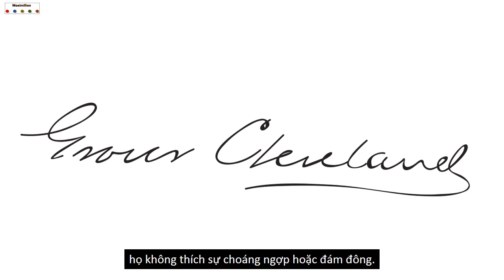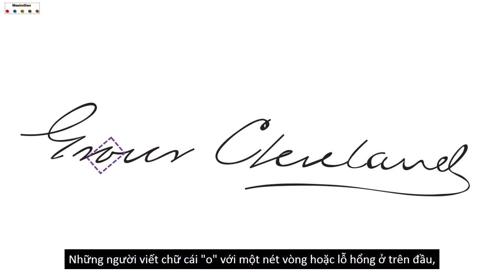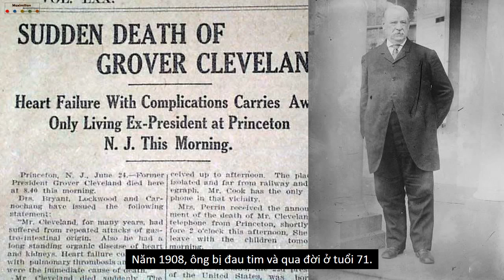Phân tích chữ ký (Ep16): Grover Cleveland - Đám cưới trong Nhà Trắng và Đệ Nhất Phu Nhân 21 tuổi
Đăng ký theo dõi kênh nhé!
Stephen Grover Cleveland (18 tháng 3 năm 1837 – 24 tháng 6 năm 1908), là Tổng thống Hoa Kỳ thứ 22 và 24, và là tổng thống duy nhất phục vụ hai nhiệm kỳ không liên tục nhau (1885–1889 và 1893–1897).
Ngày 2 tháng 6 năm 1886, Tổng thống Grover Cleveland kết hôn với Frances Folsom tại Phòng Xanh. Ông cũng là tổng thống duy nhất tổ chức hôn lễ trong Nhà Trắng,